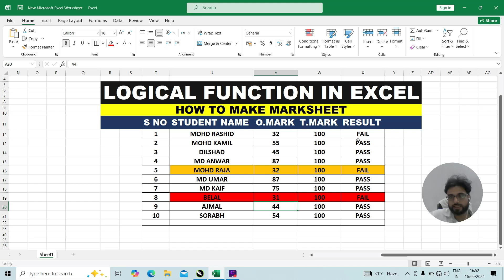Excel Magic How to Create Powerful IF Statements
Welcome to our quick guide on creating powerful IF statements in Excel
IF statements can transform your data analysis, allowing you to make decisions based on specific conditions. Today we ll break it down step-by-step.
First, let’s look at the basic structure: =IF. It’s as simple as that
दोस्तों हम आप को सिखाएंगे की आप MS EXCEL में मार्क शीट कैसे तैयार करेंगे
MS EXCEL में मार्क शीट तैयार करना बहुत ही आसान है
ताकि आने वाला हर वीडियो का नोटिफिकेशन आप को मिले

excel interview questions in hindi
excel interview
excel interview questions for data analyst
excel interview questions for freshers
excel interview questions and answers for freshers
excel interview questions and answers in hindi
ms excel interview questions answers
data entry in excel
excel data entry job
job in excel
ms excel
excel tricks
excel skills
boost your productivity with excel
10x your excel
10x in excel
best excel skills
best excel tricks
excel tips and tricks
the best excel tricks
power query in excel
clean data in excel
analyze data in excel
alt key shortcuts in excel
what if analysis in excel
data table in excel
what-if analysis
pivot tables excel
import data from web to excel
get data excel
get web data excel
genius excel tricks